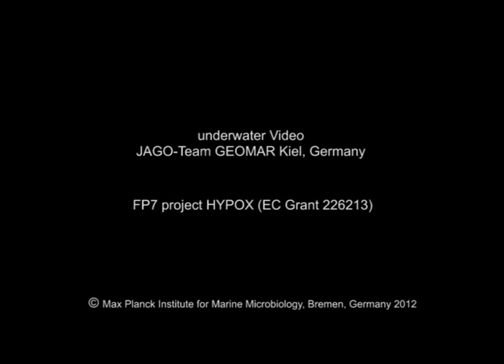Diving with JAGO: like a beautiful flower a phoronid worm appears on the seafloor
Diving with the manned submersible JAGO in Crimean Shelf waters (Black Sea). Investigations within the EU-project HYPOX on board the German Research Vessel MARIA S. MERIAN, (April / May 2010). Oxic waters: like a beautiful flower a phoronid worm appears on the seafloor
dive1118 13